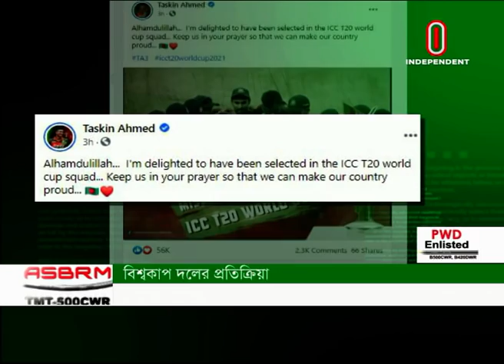চমক ছাড়াই টি-টোয়েন্টি বিশ্বকাপের দল ঘোষণা || ইপিএলে খেলবেন তামিম ||Sports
*কোন চমক ছাড়াই টি-টোয়েন্টি বিশ্বকাপের দল ঘোষণা, স্ট্যান্ডবাই বিপ্লব-রুবেল; ওমানে গিয়েই হবে আসল প্রস্তুতি, বললেন নান্নু।
* সাকিব-মুস্তাফিজকে বিশ্রামে রেখে কাল শেষ টি-টোয়েন্টিতে নামবে বাংলাদেশ; টিম স্পিরিটেই ধারাবাহিক সাফল্য, বিশ্বাস শামীমের।
* সুপার ক্লাসিকোর বিতর্ক সঙ্গী করে নামছে আর্জেন্টিনা-ব্রাজিল; ভোরে মেসিদের প্রতিপক্ষ বলিভিয়া, পেরুর সাথে নেইমারদের লড়াই।
* আড়াই বছর পর আন্তর্জাতিক প্রত্যাবর্তন সুখের হয়নি নারী ফুটবল দলের; নেপালের কাছে সাবিনাদের হার ২-১ গোলে।